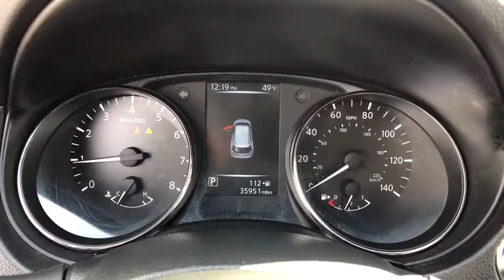2017 Nissan Rogue Sterling, Leesburg, Vienna, Chantilly, Fairfax, VA P62248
Used 2017 Nissan Rogue available in Sterling, Virginia at Ted Britt Chevrolet. Servicing the Leesburg, Vienna, Chantilly, Fairfax, VA area.
2017 Nissan Rogue AWD SL - Stock#: P62248 - VIN#: JN8AT2MV9HW016613

Priced below KBB Fair Purchase Price! ALL WHEEL DRIVE.brCARFAX One-Owner.brTHIS VEHICLE IS LOCATED AT THE TED BRITT FOR LIFE STERLING LOCATION! It has gone through our industry leading TB4L inspection and reconditioning process which qualifies it for our Ted Britt 4 Life! Lifetime Vehicle Coverage! Powertrain4Life Nitro4Life Windshield4Life VAInspection4Life Battery4Life and Loaner4Life. See Dealer for details See Dealer for details.